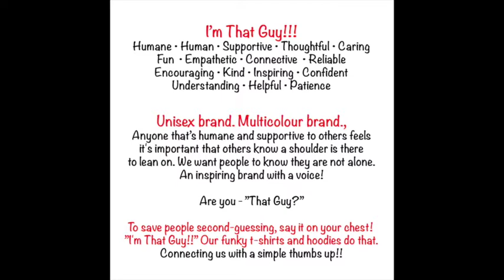"I'm That Guy' Designer Streetwear - Omar Lyefook Advertisement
UK Soul legend @omar_lyefook MBE agrees ”There’s Nothing Like This!!!” 👍🏽

Show friends, you're there for them! Show them by wearing our clothing. Join the movement 👍🏽. Get your eye-catching hoodies and t-shirts that says everything about you!!

So - are you ”That Guy!!?”

Join Us!
”It's a good thing,
it's a great thing!” 👍🏽

Connect with
a simple thumbs up!!
Proud supporters of @Mind, @Shelter, @GuysHospital, @CancerResearch and the @AlzheimersSociety

Unisex brand.  All colour brand.

Please don't keep us a secret 🤐
- Share us 👍🏽